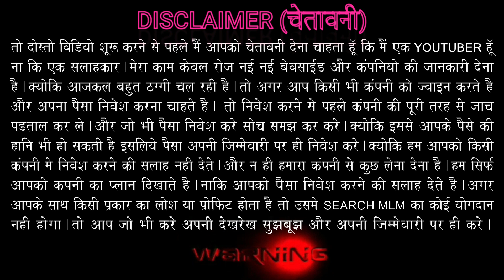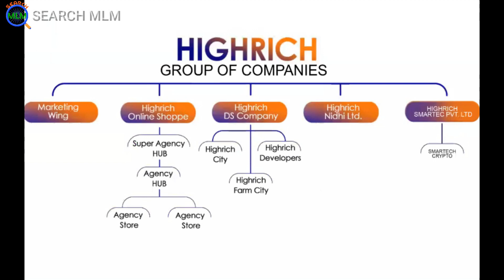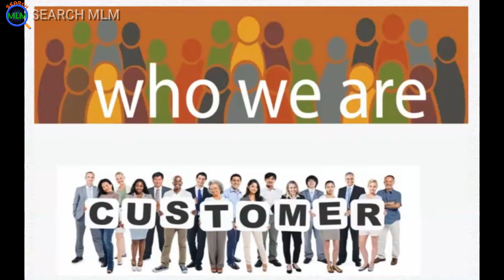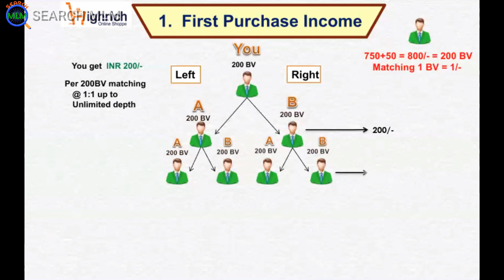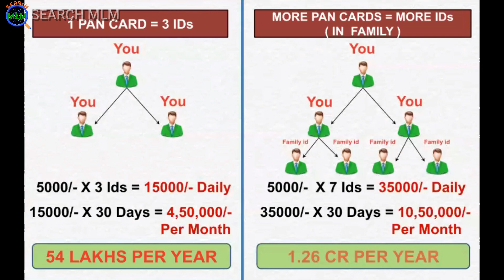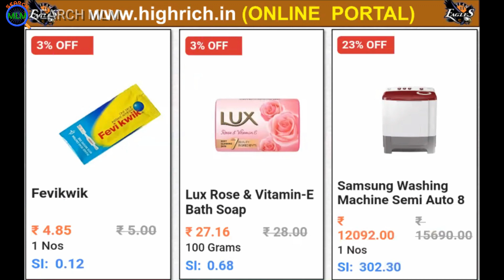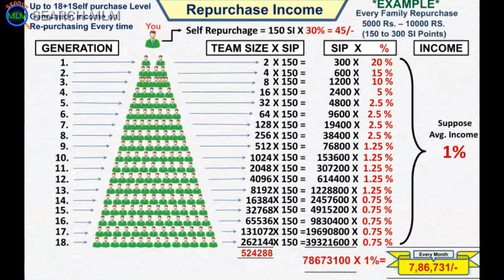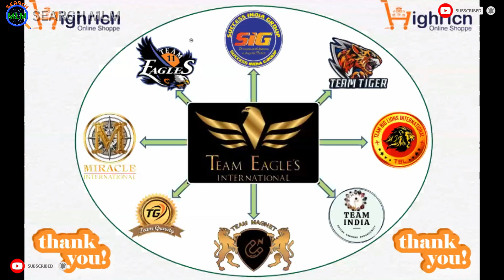High Rich Branded Product Base MLM Plan in Hindi 2023 | M:9718514614 | SEARCH MLM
Hello Friends

In this video I will explain High Rich  MLM Plan in details. I hope you will like this video.

*एक मिनट में जिंदगी नही बदलती पर एक मिनट में लिए गए फैसले से जिंदगी बदल जाती है*

 *हवाई सफर जैसा है, एक बार रनवे पर दौड़ना है,*Mob:-
*Simple😇 Simple😇*
*Business Plan*
*Joining Package*🎁
*मात्र 750+50 डिलेवरी चार्ज*
*यानी कि मात्र ₹800/- रुपये*
*Frist Purchase Income*
*1:1बाइनरी ₹200/- रुपये पर पेअर*
*Repurchase Income*
*B.V. का  100% Distubution*
*Level 1 to Level 18 तक*
*Monthly Basis Payout*
*Products*
*वो भी गुड मोर्निंग टू गुड नाईट वो भी मार्केट के लगभग सारे ब्रांड्स*

*90% लोग इसलिए कामयाब नहीं होते, क्योंकि जब भी कोई अपोर्चुनिटी उनके पास आती है वे उसे "शक" की नजरों से देखते है।*

Search MLM